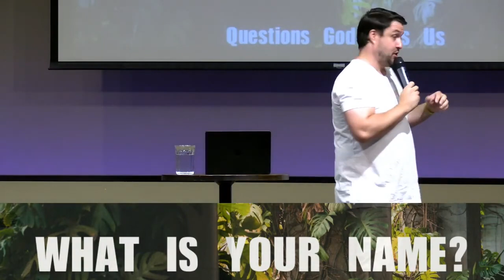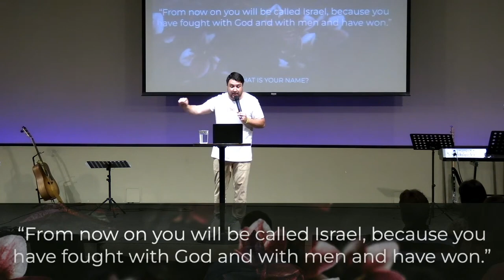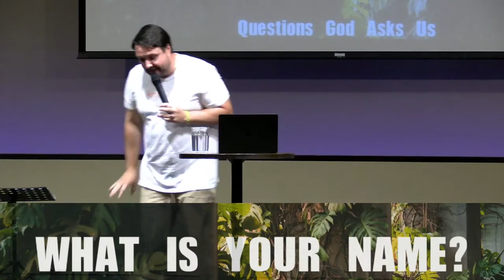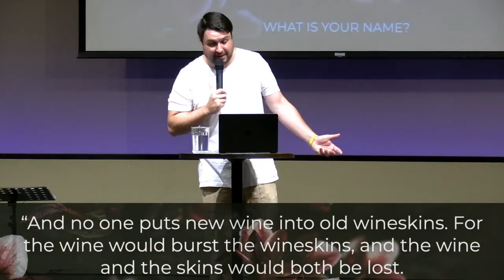What is your name? // QUESTIONS GOD ASKS US // Dustin Bennett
In this message, we explore the significance of names in the Bible and how they represent identity and character. Learn how God can transform our past through a new name and a new identity in Christ, making us a new creation.